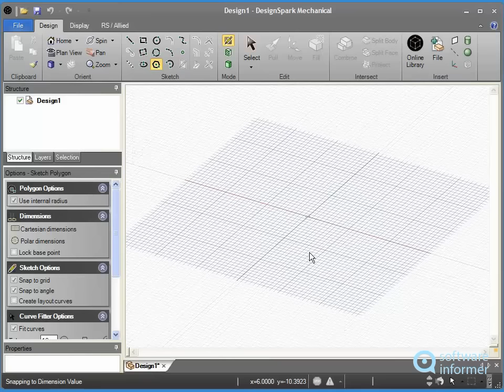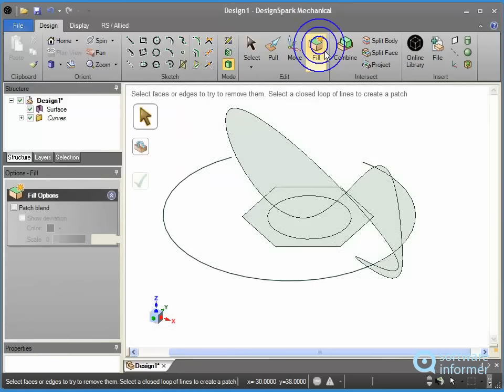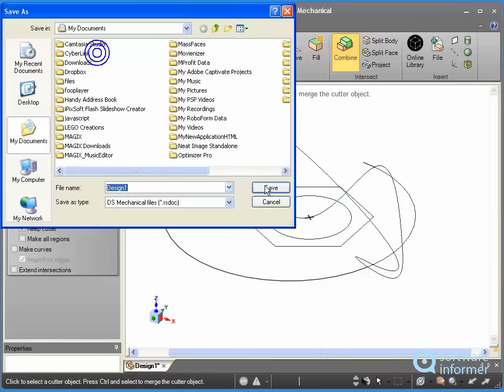Working with DesignSpark Mechanical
DesignSpark Mechanical is a free professional 3D design program. DesignSpark Mechanical2 is developed by RS Components. Read the full review of DesignSpark Mechanical